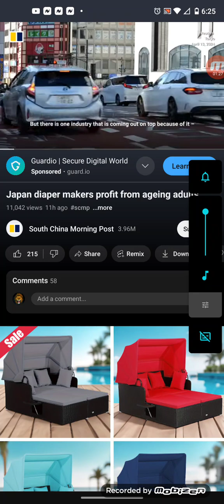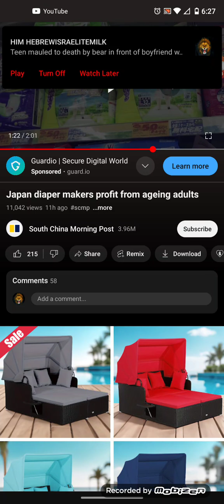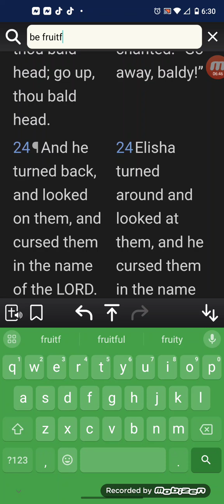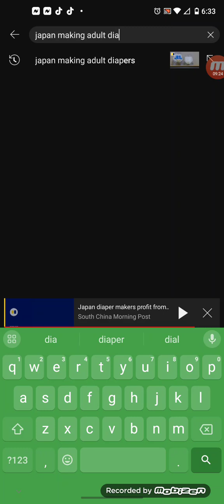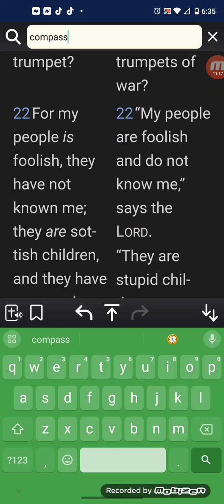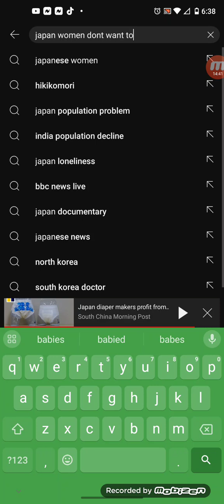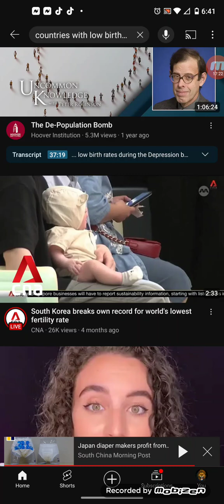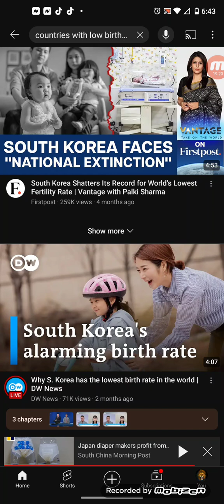Japan birth rate so low they sell more adult diapers than baby diapers 🤯